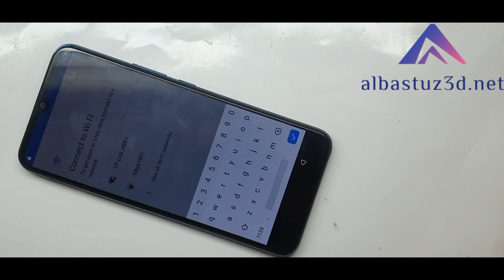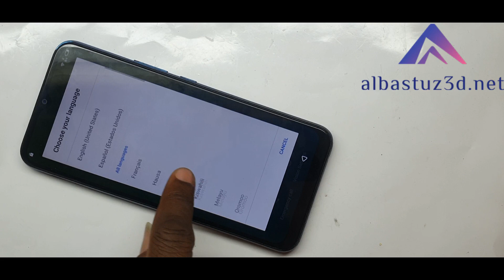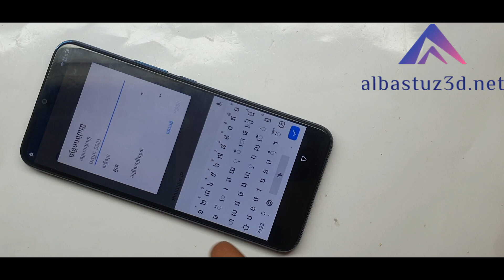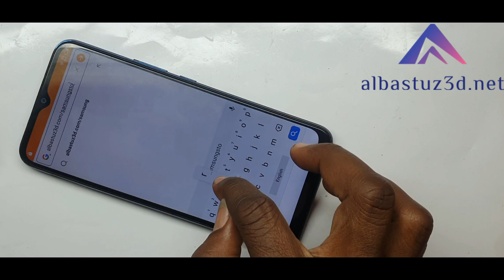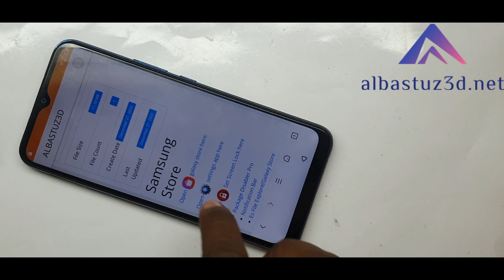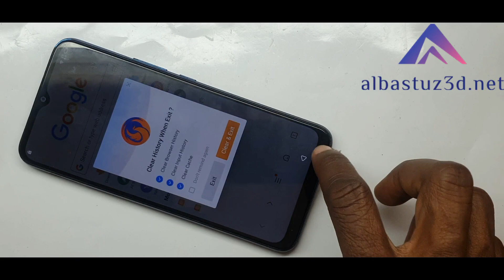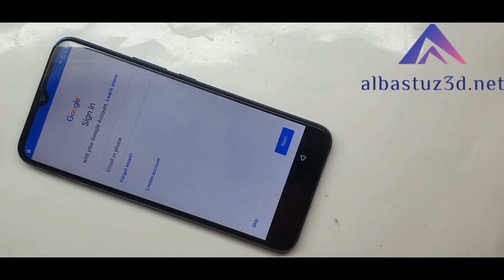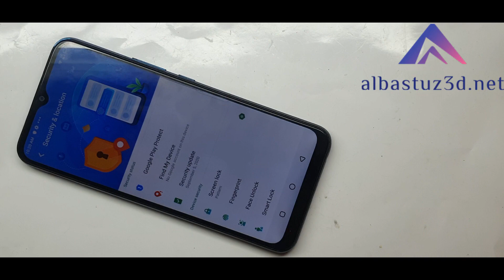18 juin 2023